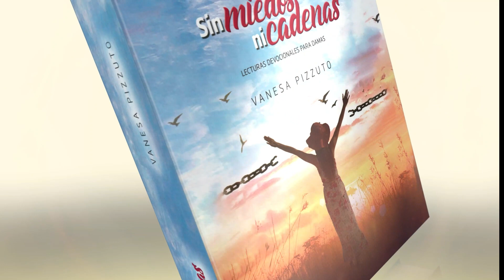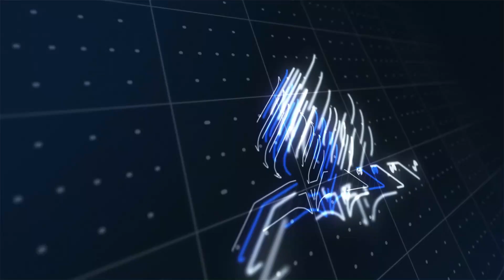Devoción Matutina Para Damas - 22 de Marzo del 2022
22 DE MARZO
EL ROL DE LA INCERTIDUMBRE
“El Señor le había dicho a Abram: Deja tu patria y a tus parientes ya la familia de tu padre, y vete a la tierra que yo te mostraré'” (Gen. 12:1, NTV).
Hablaba con una amiga que es soltera y que por años ha esperado fielmente un compañero para la vida. “Sería mucho más fácil si Dios me dijera que nunca me voy a casar”, me dijo. "Dolería menos que esta incertidumbre”. Entiendo lo que siente. La esperanza muchas veces duele. Mientras que el cinismo adormece el corazón, para creer hay que mantener el corazón abierto, humilde y vulnerable. Así que, no le dije mucho; no la atiborré de consejos simplistas, solo la abracé y le dije que la quería.
A veces pareciera que Dios nos da información acerca de nuestro futuro con un cuentagotas. ¿Para qué tanta incertidumbre? ¿No sería más eficiente que Dios nos diera un itinerario detallado para la vida? John Barry, el autor y fundador de la organización “Jesus's Economy" (La economía de Jesús), cree que la incertidumbre cumple una función importante. En su artículo “How God Uses Pain to Help Us Grow", dice: “Si miras hacia atrás, a la vida de los profetas -desde Moisés, hasta Elías y Jonás-, está claro que sus vidas a menudo transcurrieron en la incertidumbre. Dios los guio a lugares desconocidos, desde desiertos, hasta las cimas de montañas y ciudades extranjeras, pero estuvo con ellos a cada paso del camino. Dios les dio [...] la provisión que necesitaban. Los profetas debían crecer y aprender. Y en la incertidumbre, Dios hizo que eso sucediera”.
Creemos que si sabemos más seremos más felices. Dios sabe que esto no es verdad. Nuestro corazón, adicto al control, dice: "Muéstrame y te seguiré”. Dios dice: “Sígueme y te mostraré”. Dios usa la incertidumbre para despegar nuestros dedos acalambrados del volante, para recordarnos nuestra completa dependencia. Abram, José y David enfrentaron períodos de gran incertidumbre, aun habiendo aceptado el llamado de Dios. Paradójicamente, a medida que cedían más el control, más paz encontraban. Ellos se sometieron a una vida de incertidumbre con una única certeza: la presencia de Dios. Y descubrieron que era más que suficiente.
Señor, ayúdame a aceptar los períodos de incertidumbre de mi vida como una oportunidad para crecer y aprender. Tú eres la única certeza eterna. Quiero estar en tu presencia y que llenes mi corazón de paz.